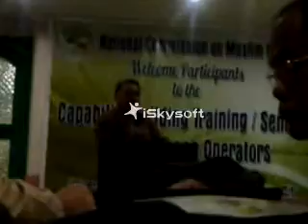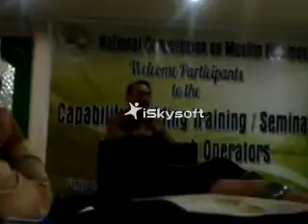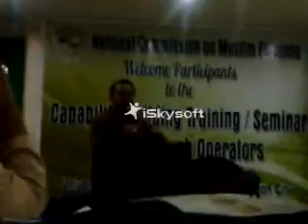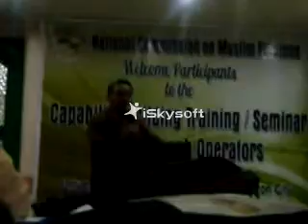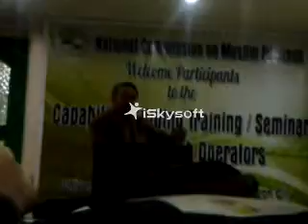Presentation 1 part 9 - Prof. Guimba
"IMPORTANCE OF ISLAMIC EDUCATION IN THE PHILIPPINES"